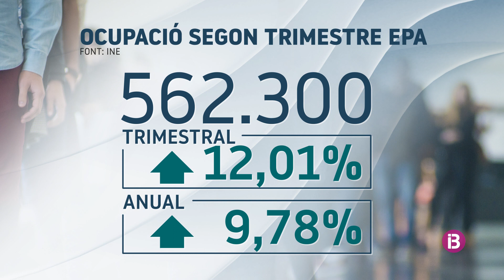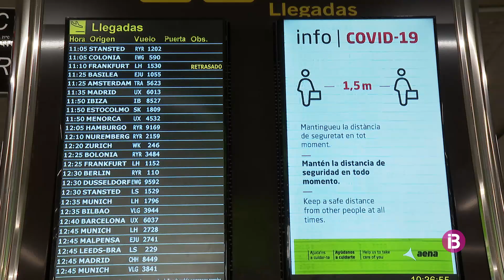Balears lidera la creació d’ocupació a Espanya al segon trimestre de l’any, amb un descens de...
Mentre el Govern treu pit davant les dades positives, els agents socials continuen fixant-se en les xifres del 2019